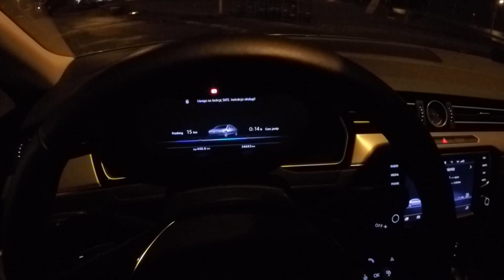Volkswagen VW PASSAT B8 2016 POV nightride 2.0TSI (220ps stock) (~280ps)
Nightride 2016 Passat B8 Sedan 2.0 TSI (220). Modified Intake VWR600 & Speed-Buster.de ChipBox